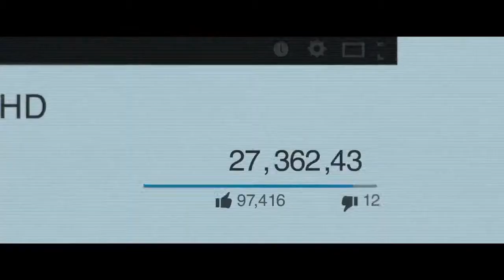Джем и голограммы (2015) — Русский трейлер [HD]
Молодая владелица музыкальной компании использует революционную технологию, чтобы замаскироваться под рок-звезду.